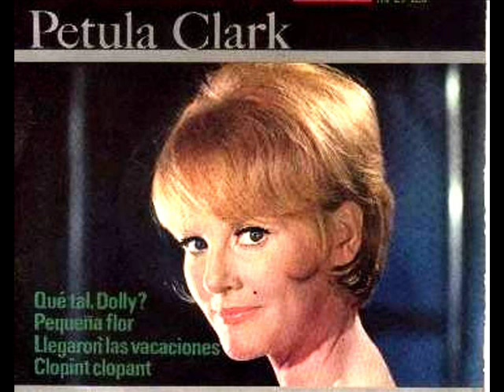Petula Clark. "Sailor"